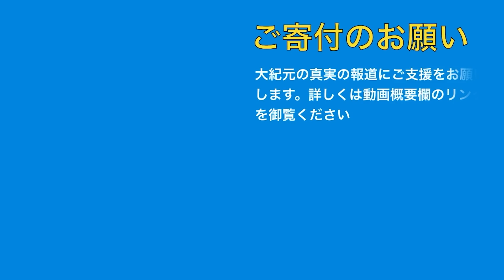10月5日 大紀元ニュース ・中国共産党の人権弾圧に世界一斉抗議・中国の教科書が聖書の一節を書き換え・インドでの生産拡大に多額の投資・中国共産党は「世代の脅威」430件の政策提言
・中国共産党の人権弾圧に世界一斉抗議
・中国の教科書が聖書の一節を書き換え
・インドでの生産拡大に多額の投資
・中国共産党は「世代の脅威」430件の政策提言

✉大紀元ニュースレター登録（無料）※大紀元からニュースが✉で直接届きます。